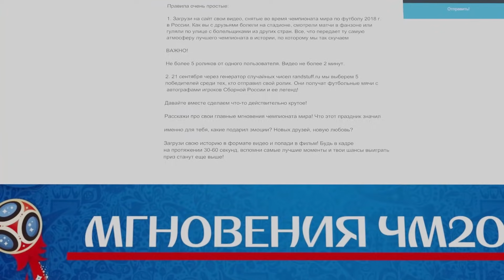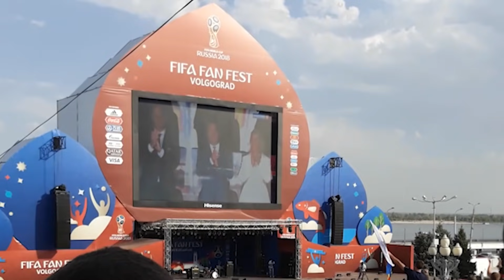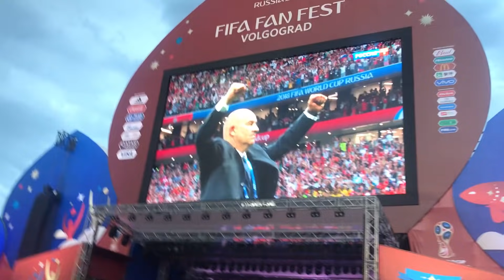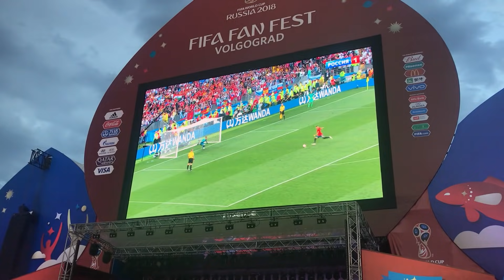Мгновения чемпионата (2020) / Документальный фильм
Проект документального фильма о Чемпионате мира по футболу 2018 «Мгновения Чемпионата», задуман как изящное хитросплетение сюжетов непосредственно связанных с Чемпионатом мира. Это и моменты матчей, и реакция трибун, слёзы и радость болельщиков, и ожидание в длинной очереди прохода на стадион, и ликующие толпы в местах, ставшими на время фан-зонами в разных городах России. И просто небольшие зарисовки жизни людей в городах, которых своей весёлой рукой «зацепил» мундиаль.